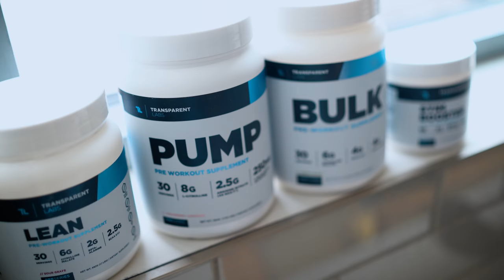She Really Came Ready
Welcome to The video SHE CAME READY